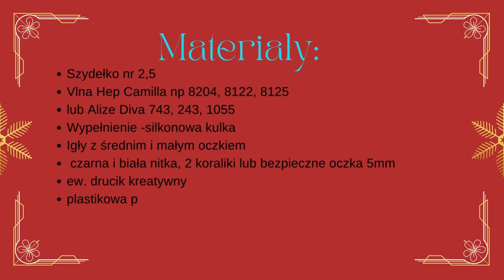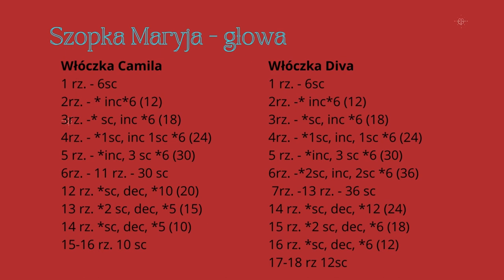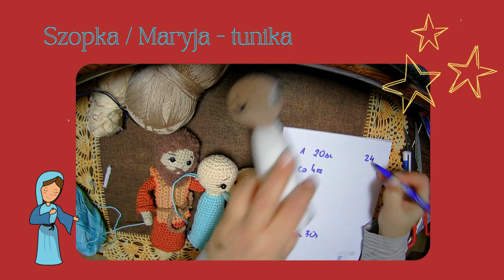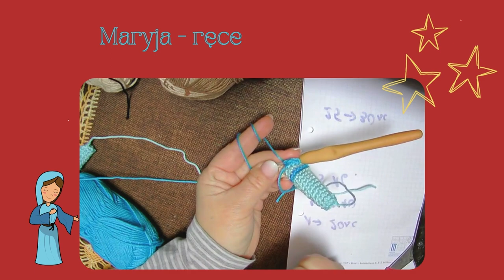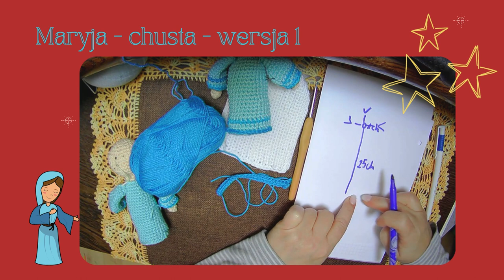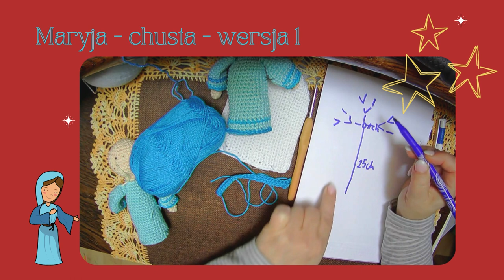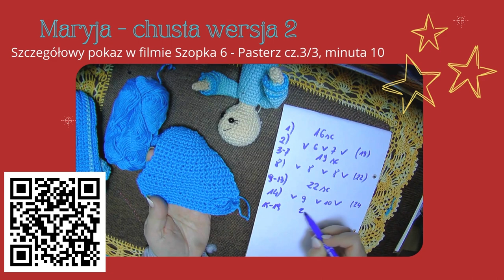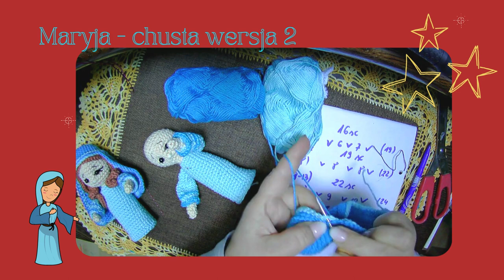Szopka 8 Maryja | Nativity scene 8 Mary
A my nie? Spróbujmy